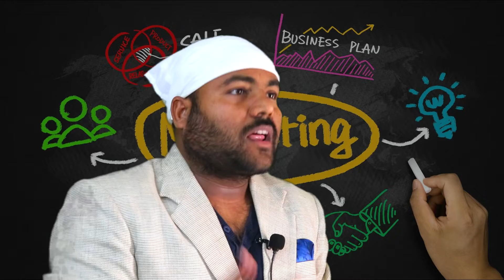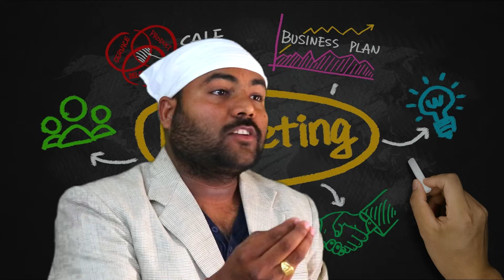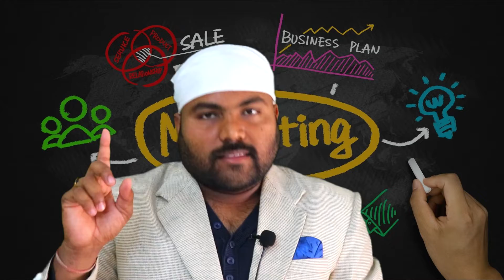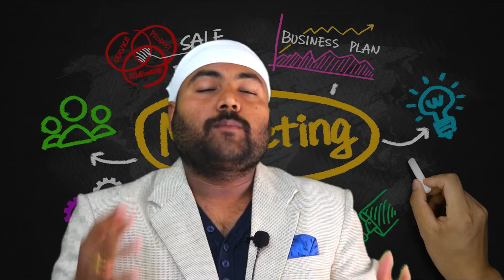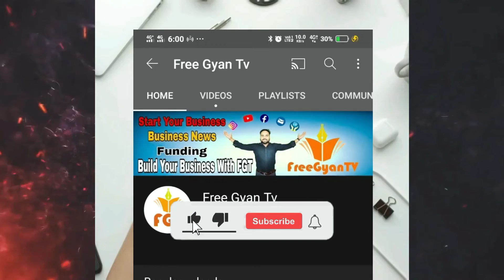अपने बिज़नेस की मार्केटिंग कैसे करें ? ये 5 टिप्स आपके बुसिनेस को बढ़ा देगी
5. How to Start Online fruits and vegetables selling, How to open grocery store in india